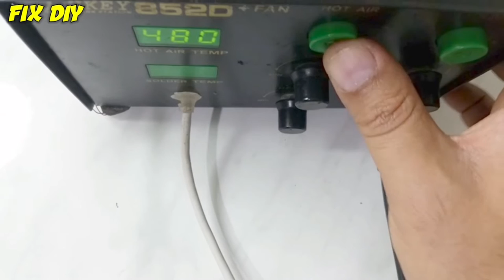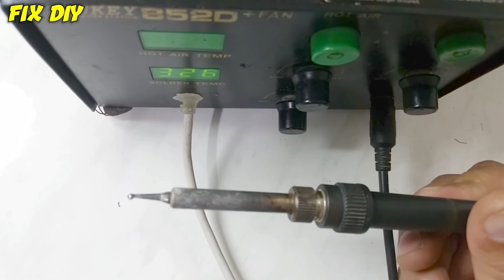Soldering Iron Heating element fixing resistor repair Iternal 936a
How to replace and repair heating element resistance in soldering iron when not heated ، soldering iron not working , soldering iron not heating up solution . soldering iron heating element resistance replacement smd rework 24 volt soldering station repaire
repair heating element in soldering iron resistance with internal 936a
Soldering Iron Heating element fixing (Upgrade to Hakko A1321)
replace heating element
replace soldering iron element
solder heating element
replace heating element in soldering iron at home
how to change heating element in soldering iron
how to repair heating element of soldering iron
replace heating element in soldering iron for electronics
replace soldering iron
resistance of heating element soldering iron lukey
can you solder a heating element
lukey 852d+
lukey 852d+fan
open_in_new
lukey 852d+ soldering station
soldering station
soldering iron repair not heating
soldering iron resistor
iternal 936a soldering station
soldering iron resistor 24v
heating element soldering iron
heating element soldering iron resistance
soldering iron not working
soldering iron repair - youtube
soldering iron not heating
soldering iron not heating up
soldering iron not heating up enough
how to repair soldering iron heating element
how to repair soldering iron not heating
dream finder
soldering iron problems
كاوية اللحام لا تسخن
تصليح مشكلة كاوية اللحام و تغيير المقاومة
كاوي اللحام
soldering iron coil replacement
solder wire
fer à souder
repair soldering iron
heating element repair

solder heating element

soldering station
yihua 939
yihua 939d+ tips
yihua 939d+ iii
yihua hot air
yihua 862bd+
soldering rework station
luky soldering rework station

0:01:25.441,0:01:35.995
iternal 936a resistor 24v for soldering station

Saike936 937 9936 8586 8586D 898D 852D + 852D + + 909D

Equivalent to : 4 CORE Soldering Iron Coil 4 Wire Heat Element DC 24V 50W 4 Core Tatal Replacement Ceramic Heating Element Thermal Core For Iron Heater Electric models: 936, 937, 938, 942, 953, 956, FM-202, 931, 933, 934, 455, 456, 373, 815 816, 702b, etc

Specifications:

Product size: 100x3.8x3.8mm

Product weight: 3g

Model : 936A

Product material: Ceramic + metal

Soldering iron head length: 39mm

Maximum power: 50w / 60w

Temperature control range: 200 -480 (℃)

 Soldering Iron Stations

fix
fixdiy
fix diy